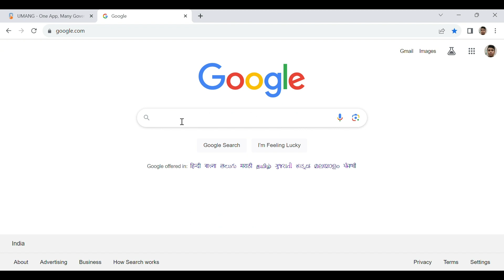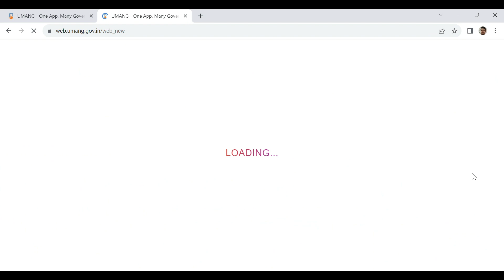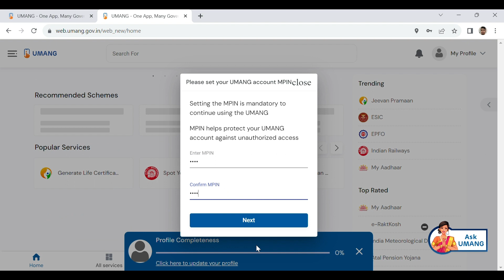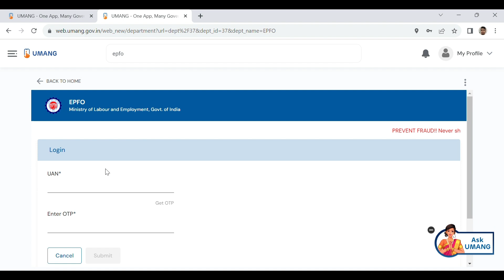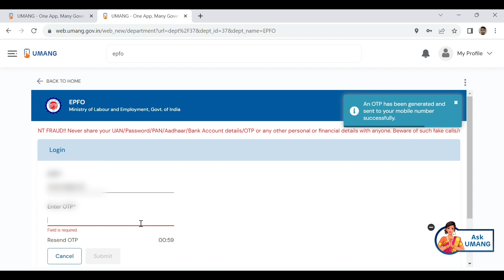UMANG | EPFO PASSBOOK CHECK IN UMANG | UMANG APP | UMANG USE FAST TIME